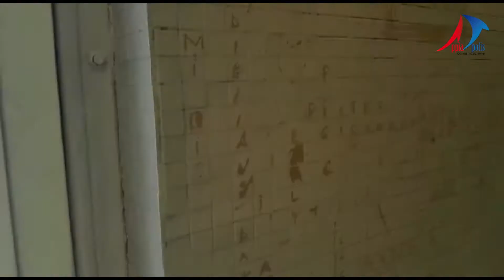I graffiti dell'ospedale di Caserta